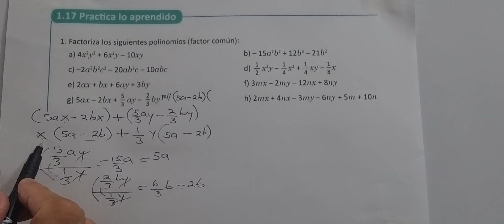1.17 Practica lo aprendido numeral 1 literal g y h